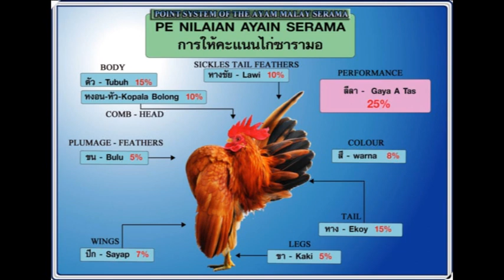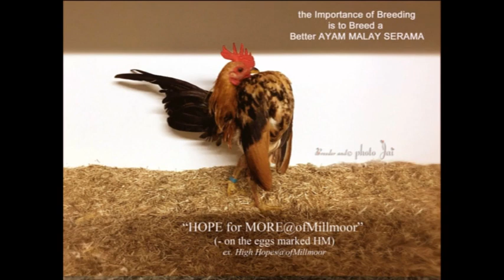SERAMA VIDEO 3 01 19 001A BENSOUND ROYALITY FREE MUSIC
let our pictures tell the story ... * photo Jai *
The Serama (Malay Ayam Serama),
also called the Malaysian Serama is a bantam breed of chicken originating in Malaysia within the last 50 years.
General characteristics
The Serama are characterized by their upright posture, full breast, tail at 45° and vertical wings held down and swinging out forward. The wing tips are ideally kept "off" the ground.
In Malaysia they are described as brave warriors and archangel chickens, because of their very human like appearance.
They are the smallest breed of chicken in the world.
Typically under 500g, but with even smaller birds that are under 250g being bred in its native Malaysia.
However, size alone does not define a Serama.
A small chicken without the Serama "type" is not a Serama,
but just another small Bantam.

(*) History

Serama originate in the Malaysian state of Kelantan, apparently through the crossing of Japanese and Malaysian bantams.[1] Other stories of the birds derived from a gift of some small chickens by the King of Thailand to a local sultan in ancient times. Small chickens have always been popular pets in this area and are often referred to as "ayam katik" (pygmy chickens) and "ayam cantik" (pretty chickens).

The modern breed is attributed to the efforts of Wee Yean Een from Kelantan, who named the breed "Serama" after Rama, the title of the Kings of Thailand.[1] The breed was first exhibited in 1990.

There are no written standards for the breed in its native country. However, they do now have an overall guide on scoring and judging for competitions in Malaysia. Many breeders have a style or type that they breed to, but often breeders keep several "styles". These styles are often names given by breeders to describe a blood line of a champion (e.g. Husin, Mat Awang), but may also be more general shape, characteristics or behaviour (e.g. slim, submarine, and dragon). Hence there is quite a lot of diversity in Malaysia, but an overall theme of a small brave chicken with a persona of fearless warrior or toy soldier. The shape, behaviour, temperament and size of the bird are the most important characteristics. They compete against each other in open table top competitions (often described as "beauty contests") and scored by several judges. The prize for the winning birds can be quite a bit of money.

Note of Jai: *A devotion to the Serama Breed and in respect of as mentioned in the history (*) - and my own Thai origin ... ... as it reads ... [1]" ... a gift of some small chickens by the King of Thailand to a local Malaysian sultan in ancient times" and the gift of our first Serama's by our friend Khun Nanta Tansacha and Special ThankYou to Khun Lek Pattaya for his support and arrangements of our contacts with the Malaysian AYAM MALAY SERAMA BREEDERS.

* In addition: ALL ABOUT THE AYAM MALAY SERAMA*
Please be informed that we don't teach, we don't preach
and we withhold to critisize other breeder's birds.
We are not in the AYAM MALAY SERAMA
to impose authority of any kind,
to belong or to interfere with Clubs, Groups, etc.
We stay polite, also even when we see
that the so-called SERAMA breed in general,
not even to mention,
the TRUE AYAM MALAY SERAMA,
in some countries, groups is
really going in a vortex to nowhere.
We are happy to see and appreciate,
with comment of positive encouragement,
the Breeders who put in the efforts
to contribute to the IMPROVEMENT
of the AYAM MALAY SERAMA.
A main thing is
to HAVE THE HEART
for the AYAM MALAY SERAMA ...
Then with respect to the
AYAM MALAY SERAMA BREED
and to the EXAMPLES of it's BREEDERS
in the COUNTRY of ORIGINE, MALAYSIA:
"The IMPORTANCE of BREEDING is
to BREED a BETTER AYAM MALAY SERAMA"
and
*** "to make the difference
You have to know the difference,
to see-, to feel the difference
and practice that difference"

Breeding takes time, ... and needs to be done over and updated, even with more care and attention, time after time ...
ThankYou for Your kind attention to our publication ♥ Love the Ayam Malay Serama ♥"